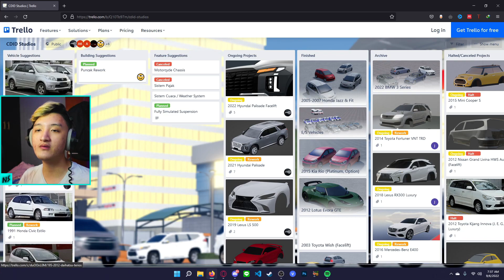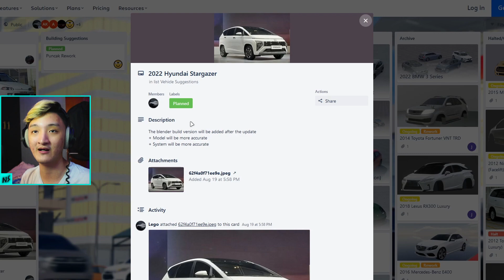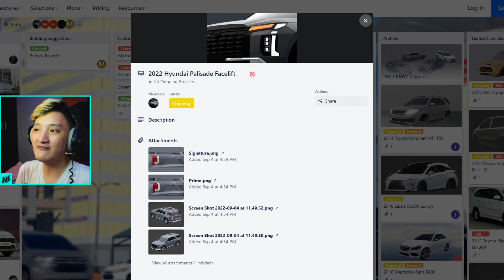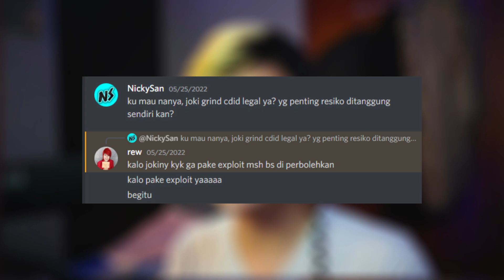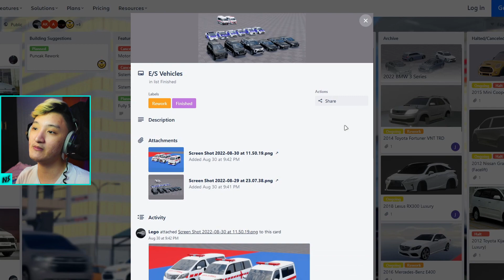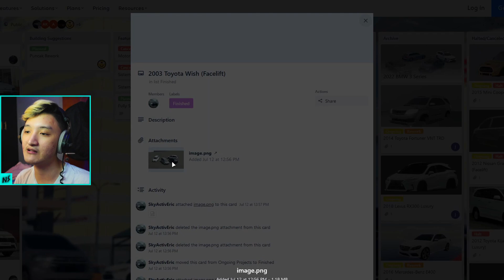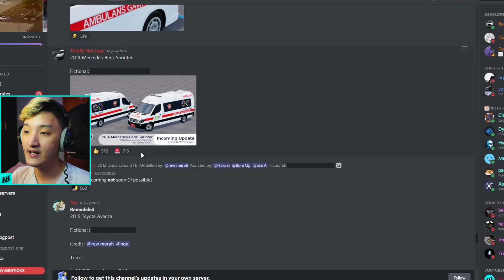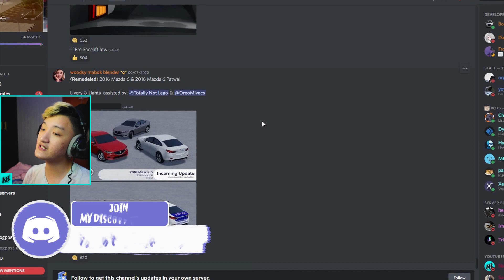INFORMASI BANYAK MOBIL BARU DI CDID UPDATE - Car Driving Indonesia Update Information (Roblox)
Di video ini aku akan review dan memberitahu kalian informasi terbaru untuk CDID next update. Banyak mobil yang akan dirilis di CDID next update, salah satunya mobil-mobil Emergency Service seperti Ambulance, Mobil polisi, dan Mobil Strobo di CDID Roblox Indonesia. Selamat menonton video ini!